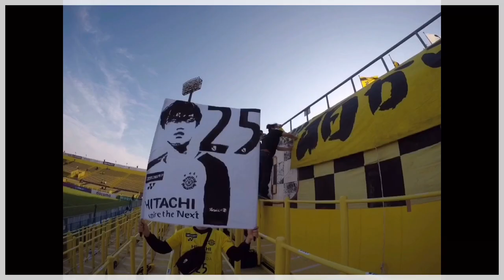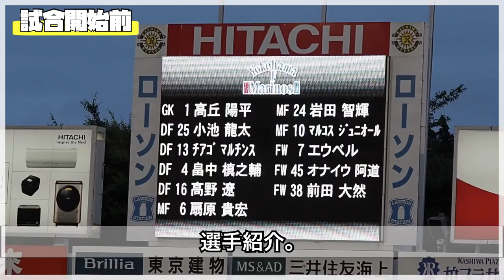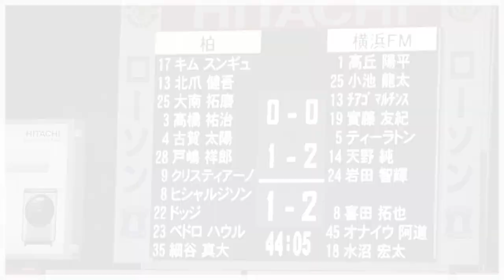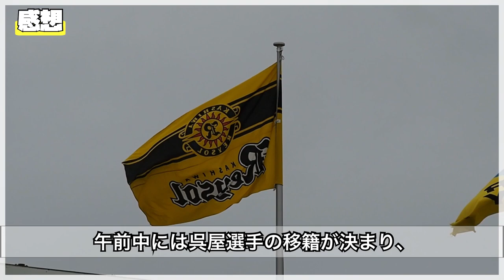Jリーグ観戦Vlog vs横浜FM 【柏レイソル】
2021J1リーグ第21節
柏レイソルvs横浜F•マリノス
1-2

前節の良い流れは続かず。
そろそろBBQで一致団結する季節ですかね。

【楽曲提供】
『星が還る』written by Flehmann

『Motivation 』written by Shunta